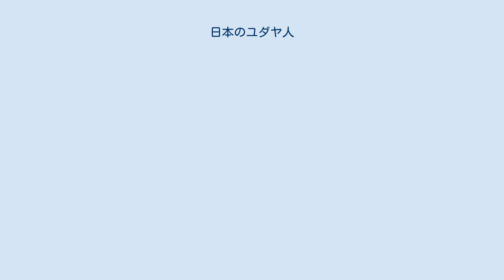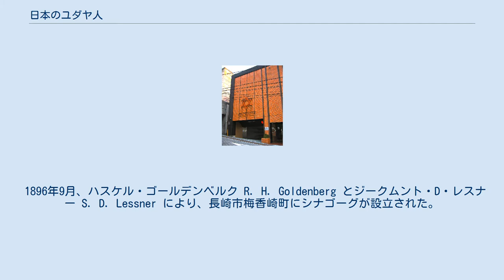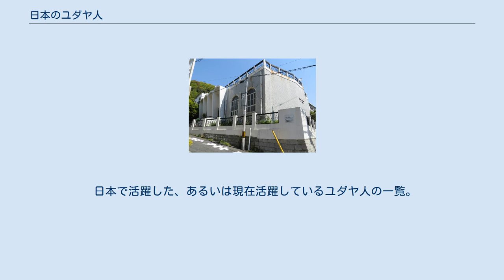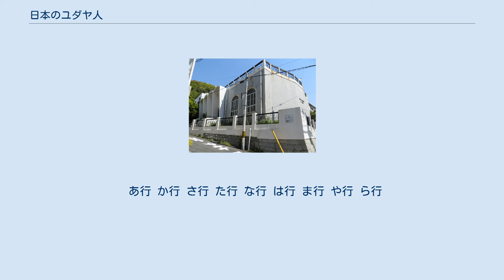日本のユダヤ人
日本のユダヤ人・ユダヤ教
日本のユダヤ人（ヘブライ語：יהדות יפן‎）では、日本に一定期間在住するユダヤ人の人に加え、ユダヤ教徒に改宗した日本人やその子孫、さらには日本帰化者も含んで説明する。
 東京渋谷区広尾にある日本ユダヤ教団本部・シナゴーグ。
なお、この建物は2009年に建て替えられる前の旧建造物である。
 かつては、神戸と長崎に比較的大きなユダヤ教徒のコミュニティがあったが、第二次大戦による影響で多くのユダヤ人はアメリカなどへ移住した。
現在の日本在住ユダヤ人の多くは、アメリカ人を中心としたユダヤ系の一時滞在者であるが、イスラエルからの宝石商もいる。
ユダヤ人とは断定できないが、日本在住のイスラエル国籍者は802名（2005年末）である。
また、非常に少ないがユダヤ教に改宗した日本人も存在する。
 　　　　- ユダヤ人難民を救出し満州国の住民とする河豚計画（ふぐけいかく）。
 長崎のコミュニティーのメンバーの多くは、五月法にはじまる反ユダヤ政策により帝政ロシアからの逃亡を余儀なくされた移民である。
 1896年9月、ハスケル・ゴールデンベルク R. H. Goldenberg とジークムント・D・レスナー S. D. Lessner により、長崎市梅香崎町にシナゴーグが設立された。
実業家で、長崎のユダヤ人の指導者的存在でもあったレスナーは、1901年発足のユダヤ教博愛協会と、翌年発足の英国系ユダヤ人会両会の会長に就任し、さらに、会社経営者であったモリス・A・ギンズベルグ Morris A. Ginsburg の支援の下、新坂本国際墓地のユダヤ人区画開設にも尽力した。
ゴールデンベルクは二人の男児と一人の女児のいる日本人女性と結婚し、夫人はユダヤ教へ改宗した。
1904年、二人のキリスト教徒（日本人）が彼らの合意によりユダヤ教へ改宗した。
国内外の貧しいユダヤ人のための慈善（ツェダーカー）組織がレスナーにより組織された。
この時期の長崎の総人口が10万7422人であったのに対し、長崎在住のユダヤ人の人口は100人ほどであった。
 1904年に開戦した日露戦争は、長崎在住のユダヤ人商人の多くがロシア人およびロシア艦隊への物資供給に関わっていたことから、長崎のユダヤ人コミュニティー衰退のきっかけとなった。
また、長崎の国際貿易港としての地位低下や、1914年の第一次大戦開戦後、同盟国側のドイツ・オーストリア国籍を有したユダヤ人に対する日本政府による財産の没収、ユダヤ人の指導者的存在であったレスナーの急逝（1920年）により、長崎のユダヤ人コミュニティーは衰退の一途をたどり、長崎のシナゴークも1924年に役割を終えた。
 参考文献：ジューイッシュ・クロニクル, June, 1904 "NAGASAKI" by Joseph Jacobs, Jewish Encyclopedia.com 神戸市のシナゴーク 日本国内には4つのシナゴーグがある。
 日本で活躍した、あるいは現在活躍しているユダヤ人の一覧。
来日したり居住したりしたことのある人物、所縁のある人物も含む。
 ※名前は五十音順。
新規追加や表記の改名時には準拠されたい。
 あ行 か行 さ行 た行 な行 は行 ま行 や行 ら行